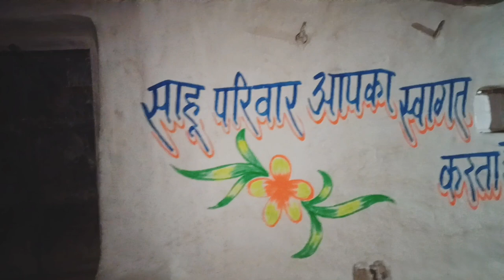Painter sonu patwa deosar | Best Painter for wedding party, wall painting, car decoration, marriage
Painter Sonu patwa is the best painter in deosar tehsil singrauli madhya pradesh. Sonu patwa is best known for his smart working on painting, thermocol sheet, drawing, marriage, birthday party, wall painting, school painting. this video is brought to you by abhishek tripathi deosar abhishek deosar abhishek devsar abhishek dewsar youtube abhishek youtube latest video, in this video voice song cover is sung by abhishek tripathi male voice and my sister pratibha tripathi. Which paint to use on thermocol? What is the price of thermocol art work? Do poster Colours work on thermocol? Which glue is best for thermocol? thermocol painting easy thermocol painting images thermocol wall painting acrylic paint on thermocol thermocol painting colors best paint for thermocol painter near deosar singrauli, Madhya Pradesh painter near me contact number Painter in my area near me painter near me prices urban clap painting charges quora wall painter near me House painter in my area painter painters near me painters tape painter magritte crossword clue painter of the night spin painter andrew painter austrian painter lynn painter matt painter house painter infinite painter painter artist painter app painter apprenticeship painter apron painter artist names painter apprentice painter average salary painter animal ai painter army painter austrian painter meme army painter speedpaint 2.0 army painter speedpaint austrian painter ww2 adobe substance painter a famous painter painter bros painter boss castle crashers painter bg3 painter board painter business cards bosch painter betting on you lynn painter bob ross painter belgian painter james better than before lynn painter best painter in the world bill braun painter blake painter belgian painter james crossword bloody painter creepypasta painter chagall crossword clue painter country song painter career sims 4 painter clipart painter coveralls painter costume painter clothes painter caulk chanley painter cody johnson the painter corel painter curtis painter cody johnson the painter lyrics car painter corel painter essentials creepypasta bloody painter crossword clue french painter crossword clue spanish painter painter drop cloth painter dix crossword clue painter definition painter degas crossword clue painter description painter duties painter dredge dna painter dutch painter dutch golden age painter nyt dna painter tool dutch painter crossword clue danny painter dutch painter jan crossword clue dali painter danny painter husband dickies painter pants painter emoji painter edgar painter easel painter education requirements painter extension pole painter edge sherwin williams ehren painter excel format painter excel format painter shortcut english landscape painter crossword clue english painter crossword clue english painter called the cornish wonder exterior painter near me egon austrian painter crossword english landscape painter ellis painter painter font painter for hire painter from pbs painter ffxiv painter from austria finger painter badge famous painter format painter format painter shortcut florentine painter crossword french painter format painter excel face painter near me french painter crossword clue face painter painter guy with afro painter guy painter gifts painter gif painter gloves painter game goya painter gorilla tag finger painter graco magnum project painter plus gay painter google spin painter german painter gorky painter greatest painter of all time great painter crossword clue girl with a pearl earring painter painter hat painter hourly rate painter hall painter helper jobs painter hall ut austin painter hat name how to use format painter house painter math playground how to use format painter in excel how much is a live wedding painter hitler painter how much is a painter and decorator how to format painter in excel how much is a face painter how to be a painter artist painter in spanish painter in french painter images painter in german painter idv painter in latin painter in italian painter in my area infinite painter apk infinite painter mod apk infinite painter brushes is substance painter free is a painter an artist is painter a job is steve ross a painter in house painter is stanley garlick a painter painter jobs painter job description painter jobs near me painter jan crossword clue painter jeans painter jobs hiring near me painter jacket painter jan painter jumpsuit painter job description for resume jerri painter joueurs de cartes painter crossword john martin painter juror painter jim musil painter japanese painter john painter james belgian painter crossword john laurie painter jen the body painter painter kirby painter knife painter kit painter known for light painter knee pads kim painter kevin painter kaleidoscope painter kristen painter kristen painter books in order keyboard shortcut for format painter kids face painter keane painter klee painter klint painter painter lyrics cody johnson painter ladder painter lights painter